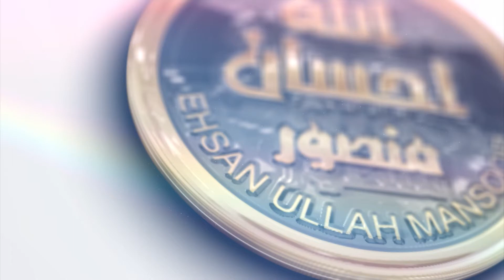Depression and looking up from yourself| Ehsanullah Mansoor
Asalamoalikum Friends,
Wellcome to our chanel Ehsanullah Mansoor,
This is official channel of Ehsanullah Mansoor From Sialkot.
On this channel, we will explain the various problems that come up in life and their solutions.
If you have any problem that needs our guidance in solving it, contect us on facebook or comments on our videos.

Thanks.
EhsanUllah Mansor